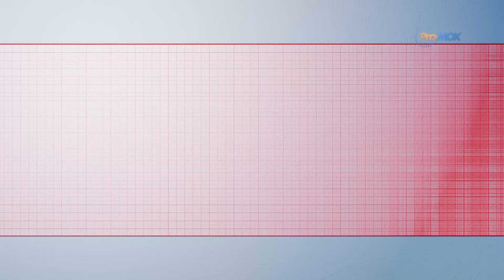Puls Miasta 2021-12-22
XXIII Ogólnopolski Konkurs Plastyczny
„Kartka świąteczna - Boże Narodzenie, Nowy Rok”
Młodzieżowy Dom Kultury 2021